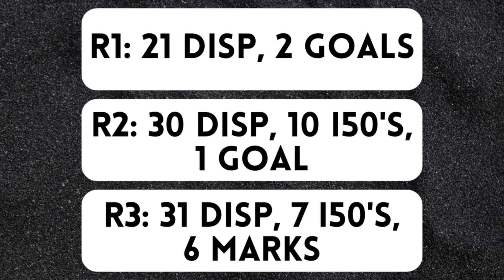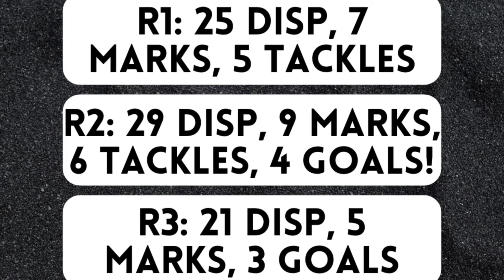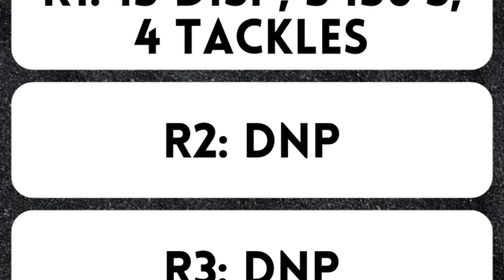The No.1 Pick In The 2024 AFL Draft Is..?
For years the number one draft picking in the AFL has been super obvious however in 2024 the race to be the best 18-year-old in the country is not only relatively unknown but heating up and containing a lot of contestants

In such a midfield stacked draft I've got seven of the best fighting it out to be the first name read out late in November